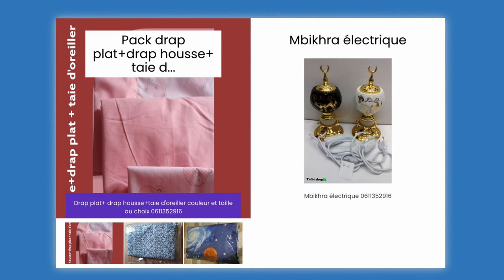🎁 Catalogue ArtDAuguste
- Drap housse+ taie d'oreiller
Pour une place drap housse et taie d'oreiller tissu 100% disponible pour 2 places

- Housse de couette
Housse de couette 1 place tissu 100% coton importé de la Turquie fait main disponible aussi pour 2 places

- Pack drap plat+drap housse+ taie d'oreiller
Drap plat+ drap housse+taie d'oreiller couleur et taille au choix

- Mbikhra électrique

- Châle crepe avec bonnet
Châle crepe avec bonnet promo pack de 4 châles = 290dh au lieu de 340dh 5 châles = 350dh au lieu de 400dh

- Pack pour homme
باك الجودة 👍👍 كندورة ممتازة جوهرة حرة 💯 4 فيل + بلغة جلد فاسية 💯💯 + جوارب 🧦 طاي : M L XL XXL XXXL 40/41/42/43/44/45 الثمن:179 درهم promo 👍au lieu de 250dh

- Faracha pour fille فراشة للبنوتات
Beldiofmorocco يقدم لكم فراشة🦋للبنوتات بثوب أنيق للافراح و المناسبات ستان دوسوا رطب و طايح ذو جودة عالية 🥇 مطروز بالطرز الرباطي و كاطفيل مخدوم بلقيطان فلكتاف وبشوشات و حزام ستان 🧵 متوفر بألوان رائعة المقاسات: 70 cm 2 سنتين 80 cm سنوات 4 90 cm 6سنوات 100 cm 8سنوات 110 cm 10سنوات سنة 12 120 Cm الثمن رائع 179 درهم promo au lieu de 230dh

- Tassbih Chapelet électronique
Chapelet électronique très léger.Facile à transporter et au maintien.Dimension 30m x 25mm.Bracelet 10cm

- Caftan robe fille
Caftan robe pour fille de 1 an à 16 ans

- Tenus traditionnelles garçon
Tenus pour garçon âge de 1 an à 8 ans jabadour et babouche

- Lbissa traditionnel pour garçon
Tenue traditionnelle pour garçon âge de 1 an à 10ans tout compris comme la photo

- Tenue beldi pour garçon
Tenue traditionnelle pour garçon âge de 6 mois à 8 ans jabador + selham+ babouche

- Tenue beldi pour bébé
Tenue traditionnelle pour bébé de 6 mis à 1 an et demi

- Tenue beldi fille
Tenue traditionnelle pour filles âge de 2 ans à 16ans

- Mbikhra
مبخرة فحم راقية على شكل مصباح علاء الدين لاصحاب الذوق الرفيع✅ متعددة الاشكال✅

- Tapis prière et coran en gros
صلاية و مصحف جملة

- Pack ramadan tapis prière +
باك رمضان روعة 🌙 مصحف مغلف بالمبرة برواية ورش ✅ صلاية مبرة غليضة 💯 جودة عالية ✅ تسبيح عقيق كريستال او الكتروني ✅ مقرأة عود ممتازة ✅ كرتونة احسن هدية 🎁

- Pack ramadan جديد بمناسبة اقتراب شهر
طقم جديد بمناسبة اقتراب شهر رمضان المبارك 🌙🤲🏼 😍صلاية مبرة جودة عالية 😍مصحف برواية ورش حجم رباعي مغلف بالمبرة 😍تسبيح الكتروني 😍مبخرة الفحم جودة عالية 😍فحم سهل الاشتعال 😍بخور شكلاط مستوردة من الإمارات من شركة لطافة الاصلي 😍علبة اجمل هدية

- Pack Tenue traditionnelle babouche...
ديما الجديد باك شوب ✅ * كندورة جوهرة توب ممتاز مطروزة✅ * بلغة جلد ✅ * عطر ممتازة رئحة زكية✅ * ساعة انيقة جودة رائعة ✅ المقاسات گندورة : S - M - L - XL - XXL - 3XL البلغة : 40/41/42/43/44/45 بااااك متوفرة بكثرة ✅